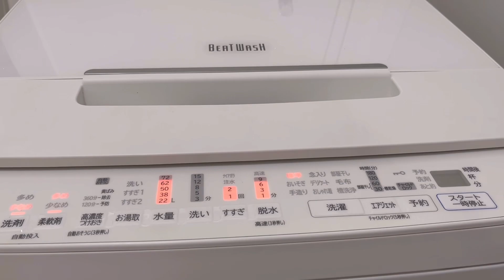【主婦vlog】アラサーママ❣️6時起きで作るパパ弁当🍱キッシュランチ🍽️